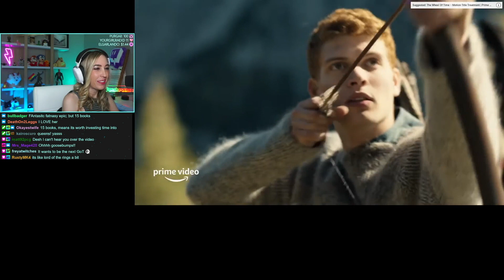The Wheel of Time - Trailer Reaction